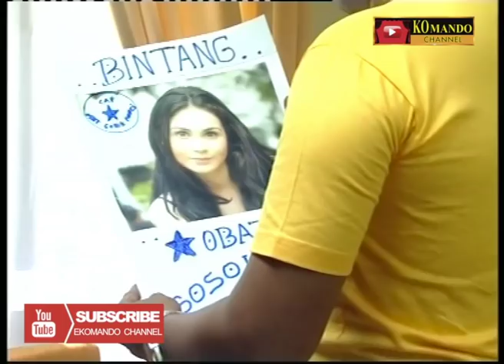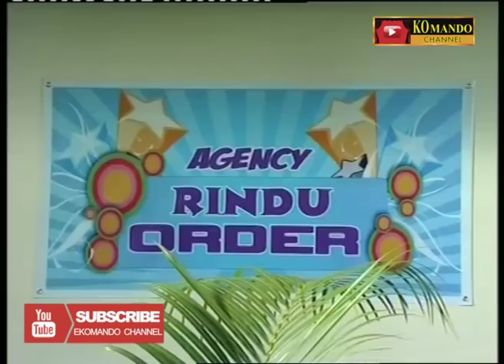MUMPUNG ADA AZIZ PART#4